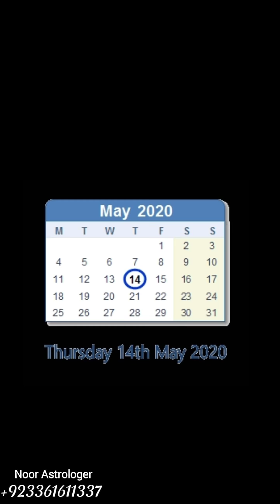Aries Horoscope May 2020 — Love Career etc Predictions .برج حمل والوں کامئی2020 کا مہینہ کیسا رہےگا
Hi Am Noor Astrologer
You Can Get Solution For Problems Of Your Life And Make Your Life  Comfortable & Peaceful With The Help Of Astrology Just Tell Your Exact Date Of Birth Approximately Time Of Birth & City Of Birth
Regards;
Noor Ch
Whats App;